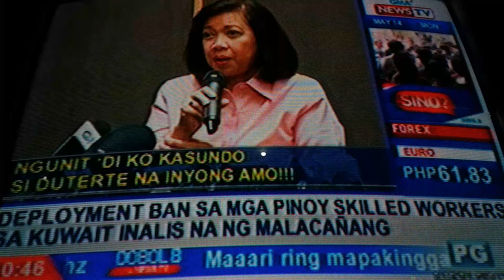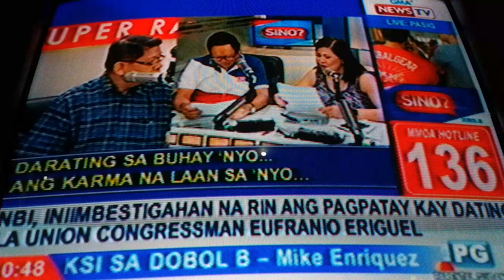DZBB BALITAWIT: CJ SERENO ON QUO WARRANTO INSPIRED BY PAALAM NA